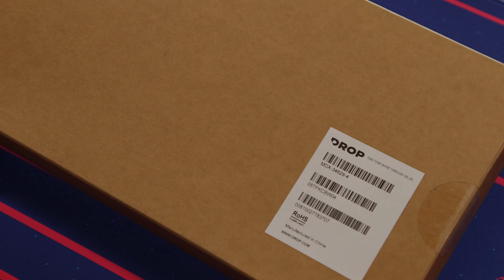Mechanical Keyboard Mystery Box Opening!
This is the second mystery box I have bought from Drop and I am pretty happy with what I got. I did happen to get that white and blue keycap set again but everything else are new items to me. The items I received are drop+mito godspeed desk mat,  tai-hao doubleshot PBT shine-through blue keycap set, drop holy panda X switches, and drop GMK lime custom keycap set (holy pandas linked below, other items can be found on drop.com website). Seems like a pretty good value for everything you get in the box. Let me know what your favorite item I got was! Hope you enjoyed!

Drop Holy Panda X Switches

Camera Stuff
Overhead Camera Mount
Camera Lights

Keyboard Mod Items:
EVA Foam
Durock Switch Film
Durock Switch Pads
Keyboard Lube Kit

PC Parts:
CPU Cooler
PC Case Fans
Power Supply

Gaming/Desk Setup
Mouse Pad
Razer DeathAdder V2 Pro Mouse
Razor Viper Ultimate Mouse
Desk Speakers
Secondary Monitor
Primary Monitor

Microphone Stuff
Microphone Pop Filter
Focusrite Scarlett Solo Audio Interface
XLR Cable
Microphone Arm